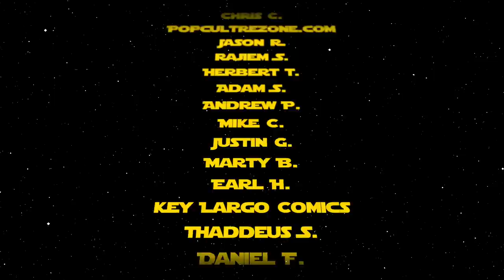Reviewing the Hottest New Comic Book Releases for 5/28/20